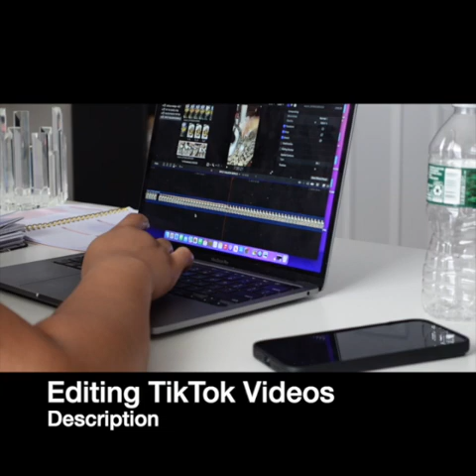WEEKLY VLOG , I MISS SAVANNAH !!!GETTING USED TO OUR NEW HOME AND NEW STATE, COOKING & WORKING SD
Hi Beauties! ♡

Welcome to another weekly vlog ! Welcome to another vlog sharing a day in my life of an upcoming YouTuber as well as a business owner. This week included a lot of cooking and working !!! I never thought I wound say this but I mis my hometown

Stalk me on all socials

♡ I N S T A G R A M @__adrianabarcelona
♡ S N A P C H A T @dayshialyneee
♡ T W I T T E R @dayshialyneee_

FAQ:
-Age: 25
-Race: Black
-Camera to Film: Sony:ZV-1